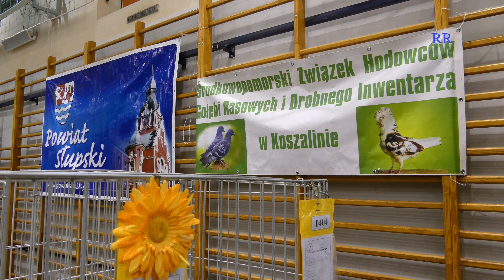Kobylnica 2019 - XX Środkowopomorska Wystawa Gołębi Rasowych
XX Środkowopomorska Wystawa Gołębi Rasowych i Drobiu Ozdobnego. Hala sportowa Szkoły Podstawowej w Kobylnicy. 12-13 styczeń 2019.